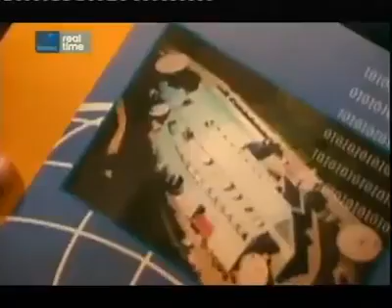Jackie Chan's Reflections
At the age of 20, Jackie was already a millionnaire. Did his diamond watches, porsche, special collections, wealth and fame bring him happiness?

Auto-generated subtitles edited for the benefit of the hearing-impaired and non-audio learners.